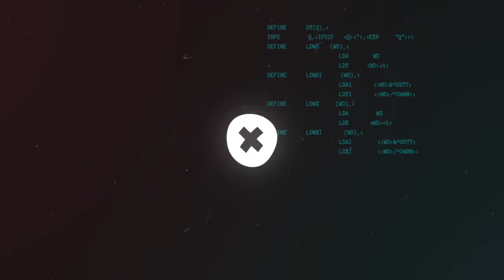Bibi & les Fricotins "L'été 73" (version)